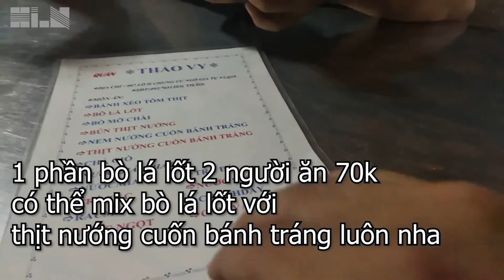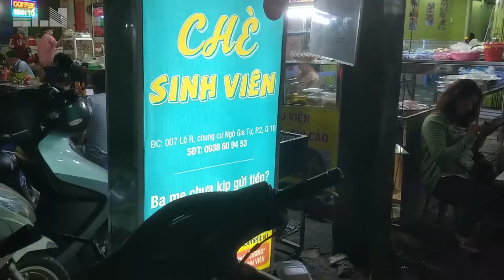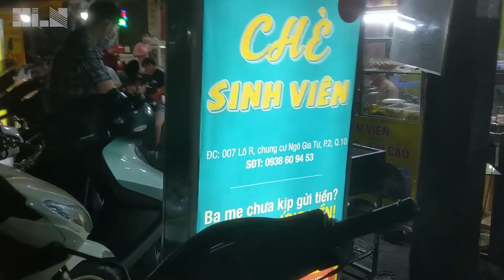XÀM XÀM #3 : REVIEW QUÁN BÁNH XÈO VÀ CHÈ NGON TẠI CHUNG CƯ NGÔ GIA TỰ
Đăng ký và theo dõi kênh để kiếm quán ăn lạ nha  :)))
Ủng hộ cho tớ ổ bánh mì qua :
# anh em cứ reup thoải mái vui là được #